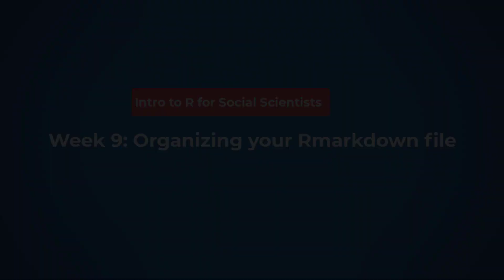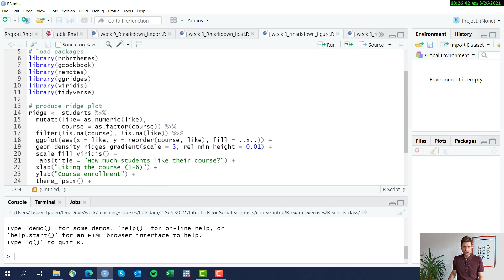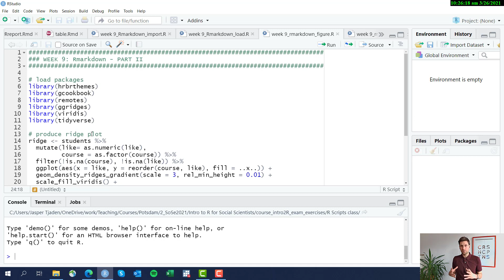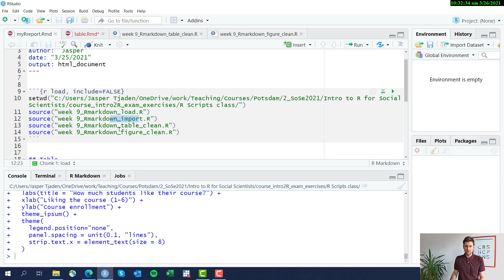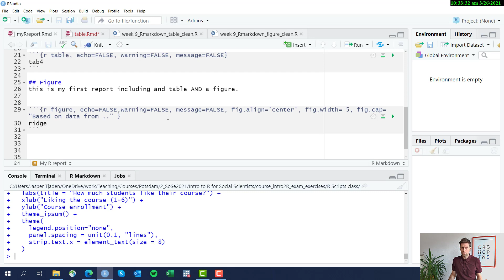Week 10: Working with multiple files (Rmarkdown)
From the course "Introduction to R for Social Scientists" (University of Potsdam, 2021)